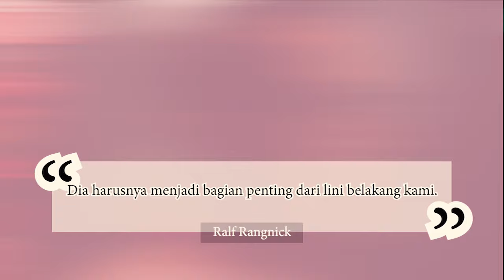DUET MAUT BERBAHAYA ABAD INI: PHIL JONES X HARRY MAGUIRE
Fans Manchester United kaget bukan kepalang jelang bentrokan menghadapi Liverpool di Anfield. Para fans The Red Devils dibuat geleng-geleng kepala ketika manajer interim Ralf Rangnick memasang Phil Jones dan diduetkan dengan Harry Maguire.